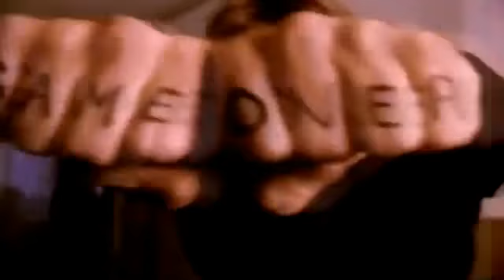Spoony PL - recenzja filmu "Clones of Bruce Lee" cz. 1 (1/2)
Bruce Lee żyje! I jest go trzech!